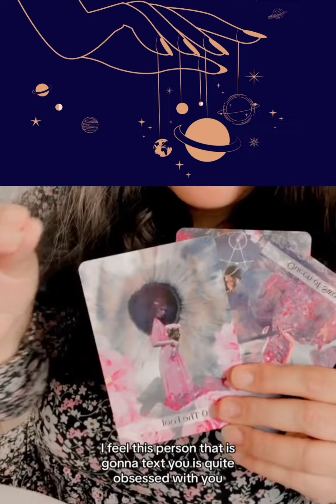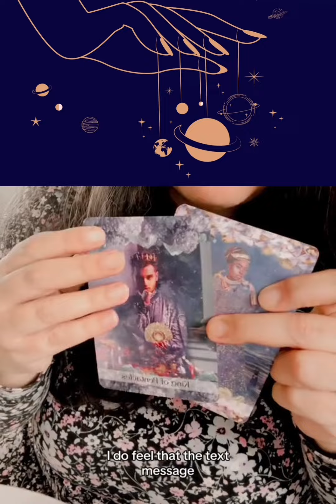Text Message Is Coming To You